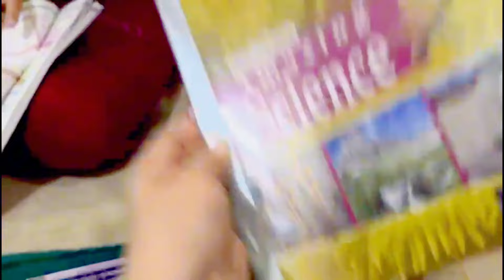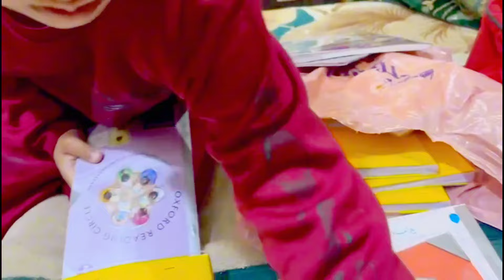Allahamdulilla 1st roza | Quetta mai bht thand | Alaya ke vloging skills | hina murtaza butt.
Hina Murtaza Butt Family vlog
Mashallah 1st roza
Alaya's vloging skills
Hina Murtaza Butt daily Family vlog